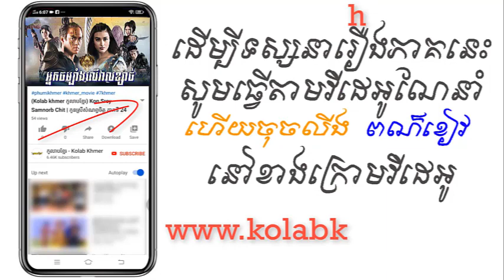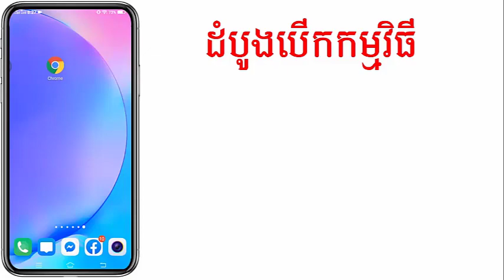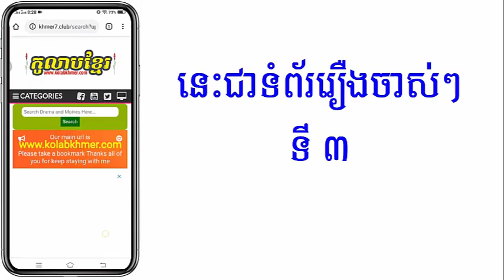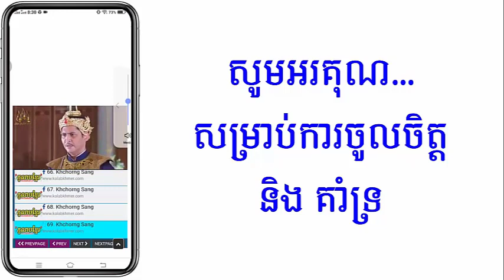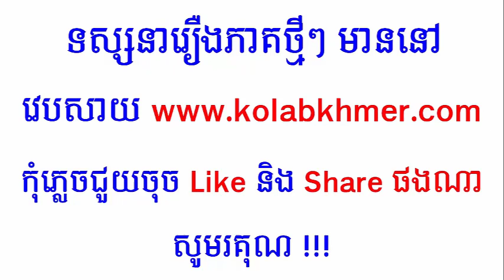(ភូមិខ្មែរ-Phumikhmer) Nak Chambang Leu Veal Khsach អ្នកចម្បាំងលើវាលខ្សាច់